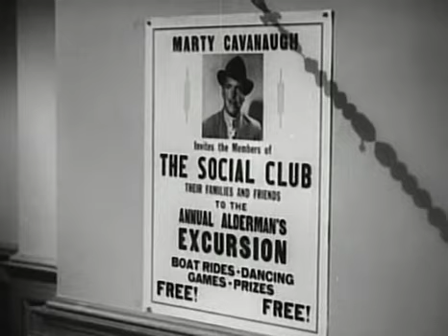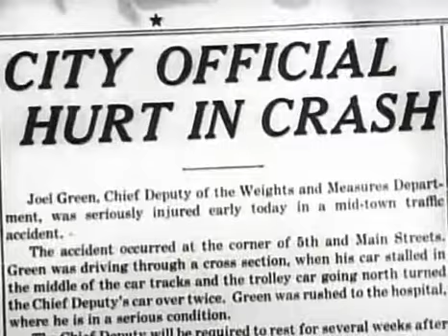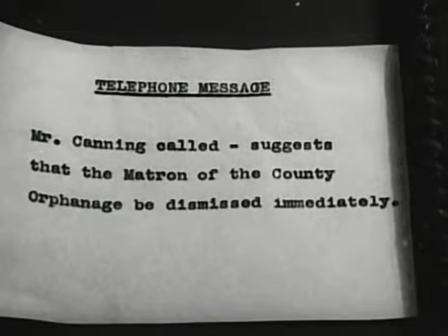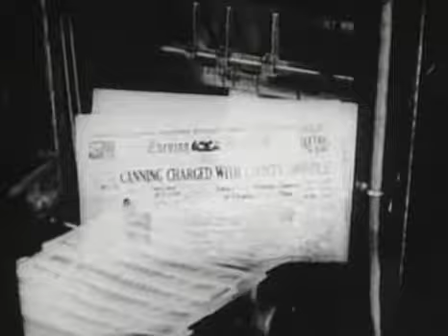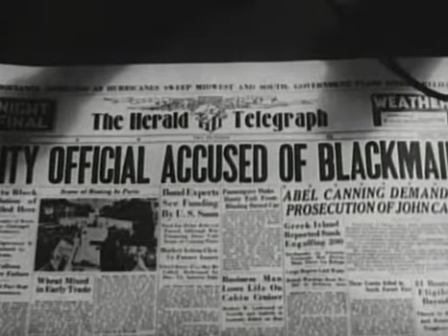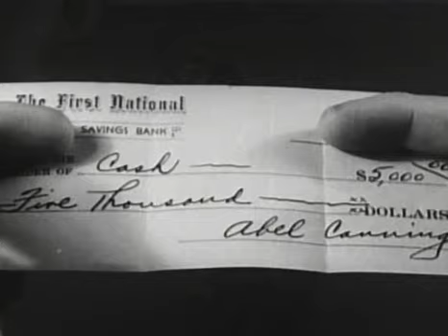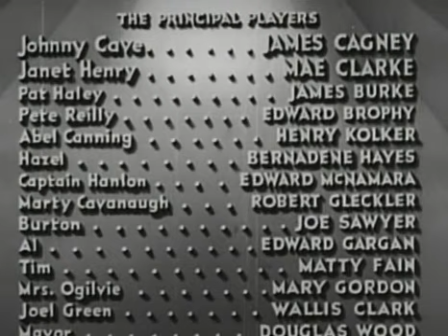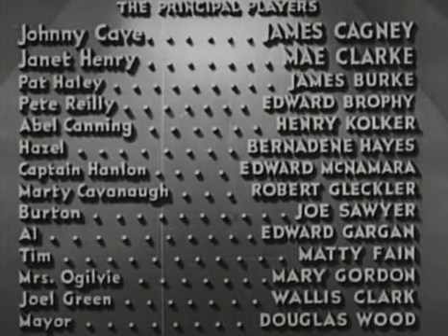Great Guy 1936 | Crime Drama Film-Noir | Full Movie Starring James Cagney, Mae Clarke, James Burke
The adventures of an investigator (Cagney) for the Bureau of Weights and Measures.

Great Guy is a 1936 American crime film noir directed by John G. Blystone and starring James Cagney. In the film, an honest inspector for the New York Department of Weights and Measures takes on corrupt merchants and politicians.

Plot

After the Chief Deputy of the Department of Weights and Measures is nearly killed in a car accident engineered by corrupt politician Marty Cavanaugh, he enlists ex-boxer Johnny Cave (Cagney) to take over his position. Johnny learns from Joe Green, the chief deputy, that there are men who are higher up in the organization than Marty. As the new leader, Johnny reiterates to his team the importance of their department and warns them that corruption is an ongoing hazard.

Johnny then goes out into the field with his naive partner, Patrick James "Aloysius" Haley, investigating merchants who are accused of using faulty measures and cheating the public. He ends up fining a market for adding lead weights to stewing chickens and fining a gas station for routinely shortchanging its customers. In each case, the merchants try to bribe Johnny in exchange for ignoring their corrupt practices, but he adamantly refuses. Meanwhile, Johnny's fiancee, Janet Henry, criticizes him for being constantly hardheaded in his indefatigable pursuit of fighting corruption.

Later on, Cavanaugh offers Johnny a cushy job with his organization in exchange for turning a blind eye to his citywide racket. After he refuses, Johnny is framed for both drunk driving and a robbery, but is then "exonerated" by an ornery Cavanaugh, implying that he can make or break him. Afterwards, the mayor, a puppet for Cavanaugh, offers Johnny a high paying job, but once again he refuses.

When Johnny learns that Janet's boss, Abel Canning, has been swindling a local orphanage by sending them half-shipments of food but charging them full-price, he declares that he's going to expose him for the criminal that he is. Once he realizes that Canning is in an alliance with both the mayor and Cavanaugh, Johnny releases the orphanage story to the newspapers, which angers his fiancee and eventually leads to her breaking their engagement.

As Johnny prepares for the case against Canning, Cavanaugh hires a thug, ex-wrestler Joe Burton, to attack and steal the evidence from him. However, instead of turning over the evidence to Canning, Burton decides to blackmail him for $5,000. While at a big cocktail party, Canning gives Burton a $5,000 check in exchange for a key to his apartment where the evidence is hid. After Johnny notices Canning at the party with a skeleton key, he spots Burton exiting a side room. Johnny goes over to Burton and punches him in the face, then removes what he thinks is the stolen evidence from his jacket pocket, but instead discovers a check written by Canning. He then realizes that Canning is on his way to retrieve the evidence in Burton's apartment.

Meanwhile, at the apartment, Canning and Cavanaugh locate the evidence hidden behind some wallpaper in a closet. They are about to burn the papers when Johnny arrives just in time, preventing them from destroying the evidence. Then, thanks to a tip by Janet, the police arrive moments later and arrest the two men. Later on, with Johnny and Janet's engagement back on, he presents her with a ring that he got on the "installment plan," even though he knows it's a racket.

Cast

James Cagney as Johnny Cave
Mae Clarke as Janet Henry
James Burke as Patrick James Aloysius Haley
Edward Brophy as Pete Reilly
Henry Kolker as Abel Canning
Bernadene Hayes as Hazel Scott
Edward McNamara as Captain Pat Hanlon
Robert Gleckler as Marty Cavanaugh
Joe Sawyer as Joe Burton
Edward Gargan as Al
Matty Fain as Tin
Mary Gordon as Mrs. Ogilvie
Wallis Clark as Joel Green
Douglas Wood as Mayor

Background

Great Guy was the first of two films James Cagney made for independent film company Grand National Pictures, after he successfully broke his contract with Warner Brothers. After completing his second film, the musical Something to Sing About (which was not a financial success), Cagney returned to Warners.

The technical adviser for the film was Charles M. Fuller, who was the Los Angeles County Sealer of Weights and Measures. The story was based on several written pieces that appeared in The Saturday Evening Post in 1933 and 1934, written by James Edward Grant. Early press releases for Great Guy list Henry McCarty, Harry Ruskin and Horace McCoy as contributing writers for the film, but later on, McCoy was dropped from credits, and Henry Johnson was added as a co-writer.